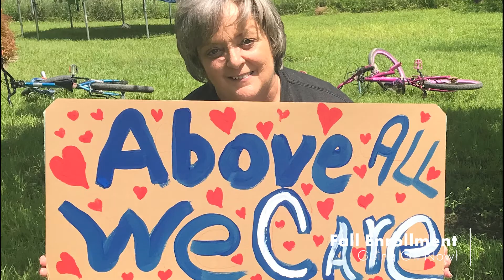Central Texas Community Colleges